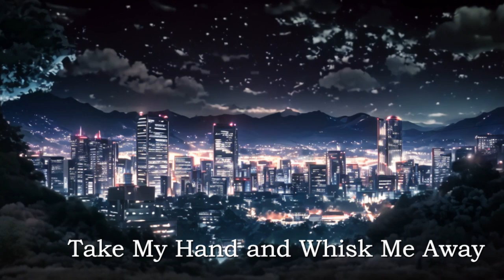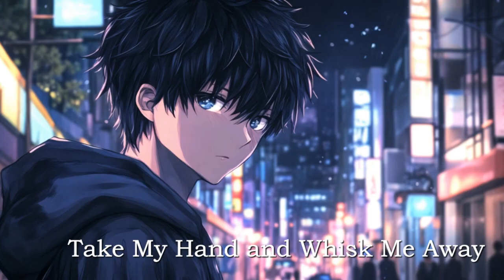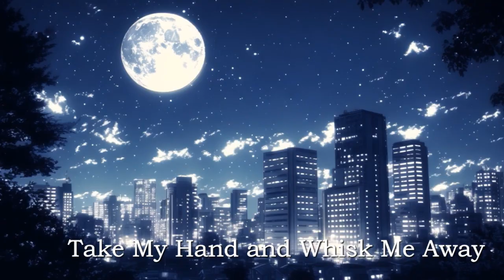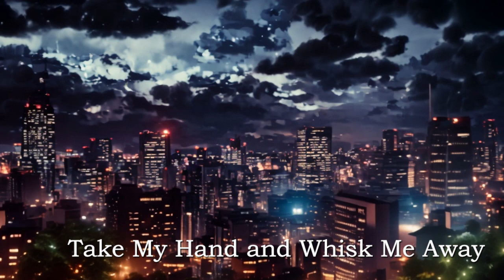Take My Hand and Whisk Me Away : Mayer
Immerse yourself in a captivating youth romance set against the vibrant nightscape of the city.
As the sax weaves an energetic melody, a young man takes a girl's hand, whisking her away on a magical after-dark adventure.
This romantic animated music video will set your heart racing with the sweet anticipation of young love.